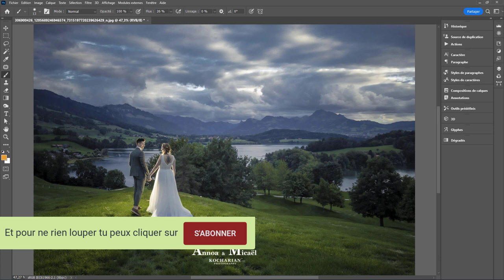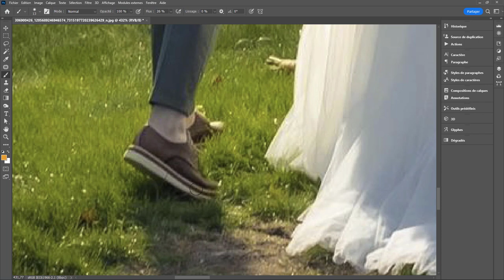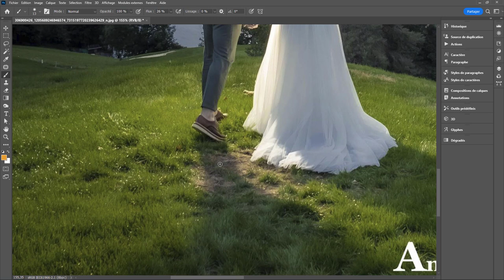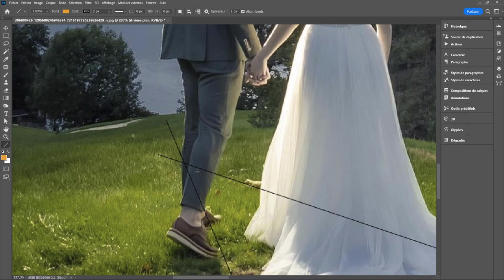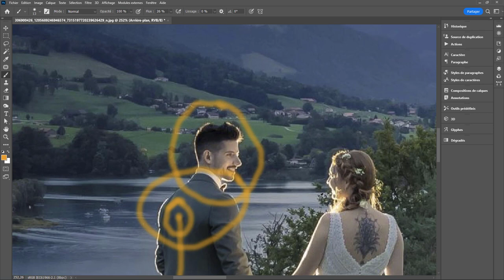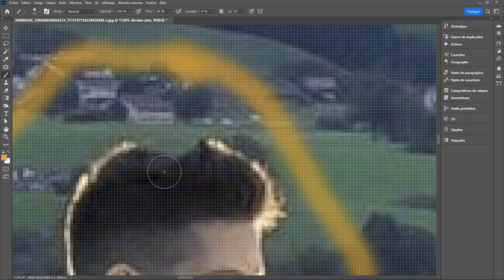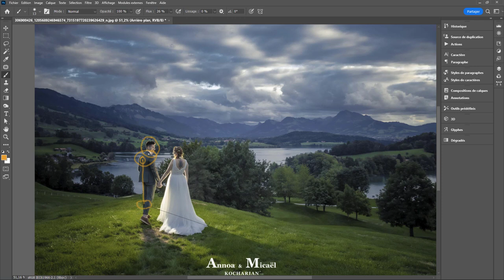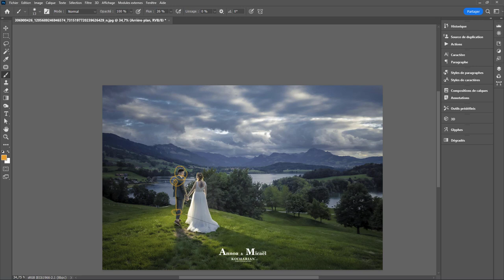La photo d'Israel Kocharian